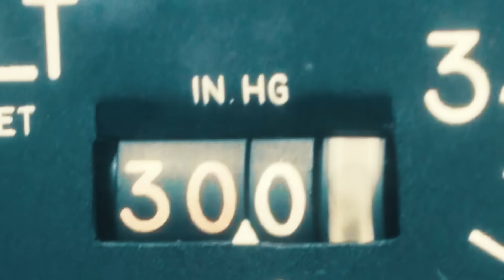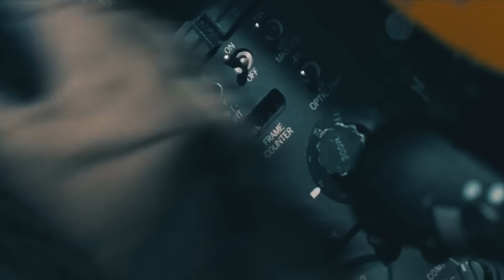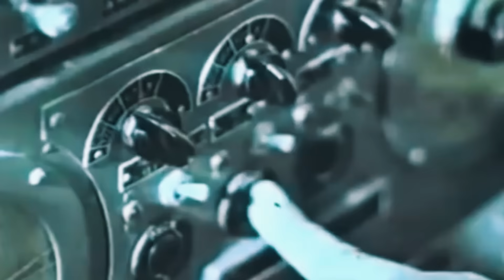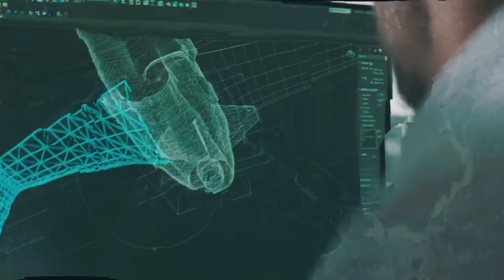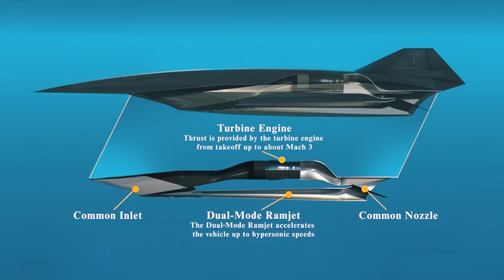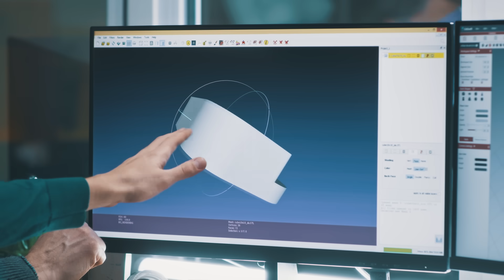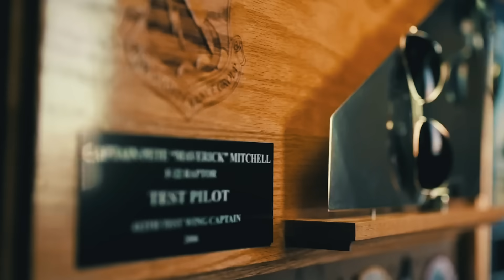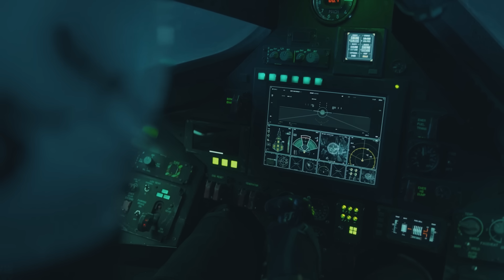USAF Declared SR-72 Darkstar Is Finally Ready To Fly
When the legendary SR-71 Blackbird ended its service in the US Air Force, many thought that aerial reconnaissance had reached its peak, not even knowing that its successor, the SR-72, would soon appear!
This hypersonic drone from Lockheed Martin is designed to embody the most daring technological ideas of the recent decades, becoming a ghost and true nightmare for enemy air defense systems.
But can it surpass its great ancestor in all aspects? We’ve got the answer to this question and more in today’s video!